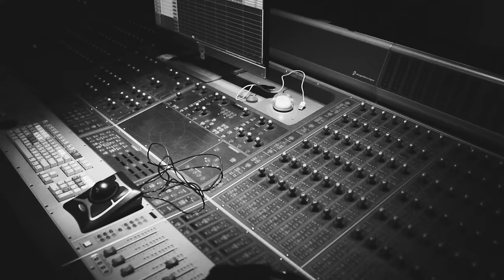Muni Long - The Making of “Made For Me”